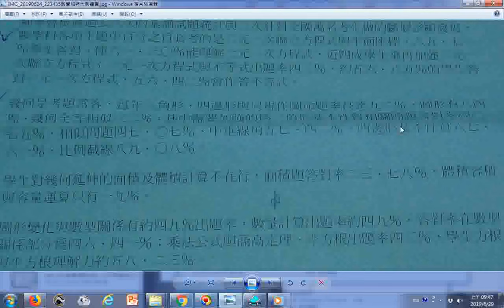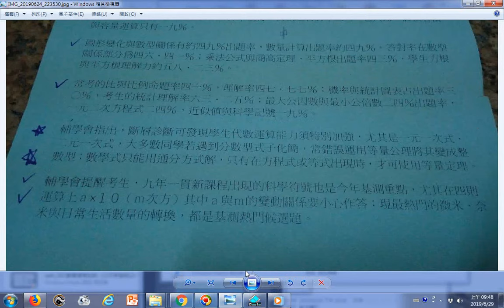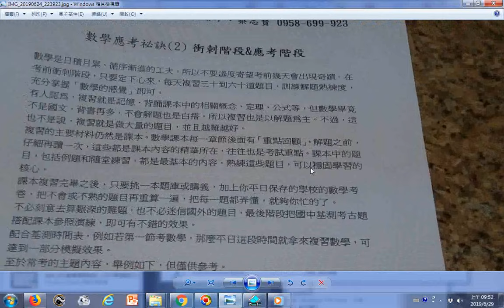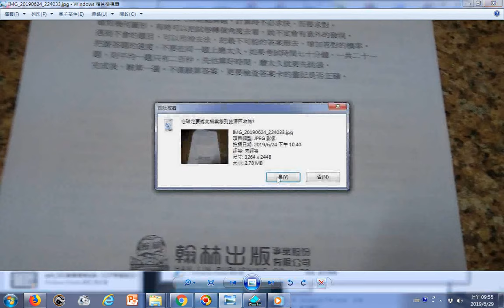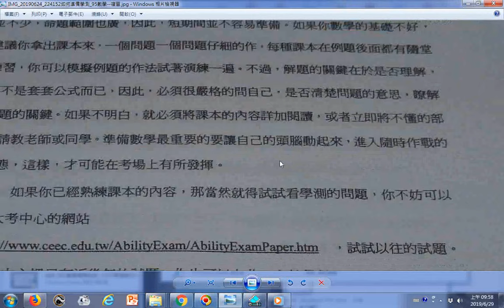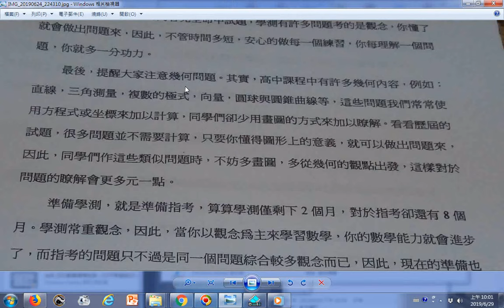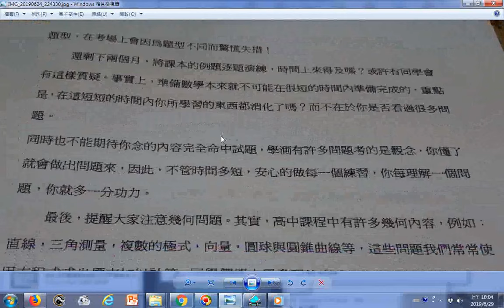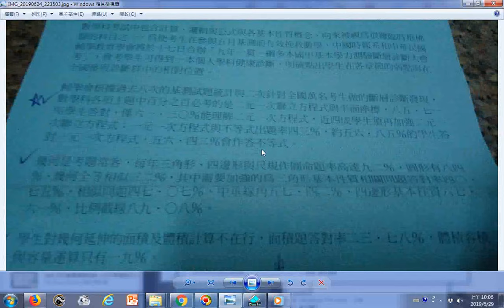數學應考秘訣ggg大字版 大考前如何複習、大考現場考試得分秘訣、網路資源高中數學教材資源中心、學習加油站 如何準備學測、1平常階段、2衝刺階段與應考階段；加強代數運算與注意科學符號 參考翰林志賢